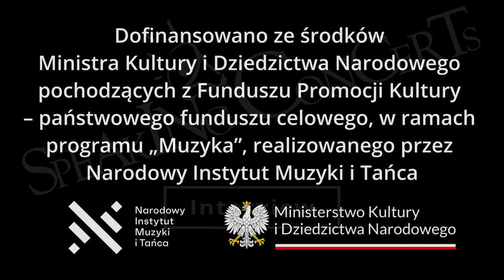Speaking Interview II